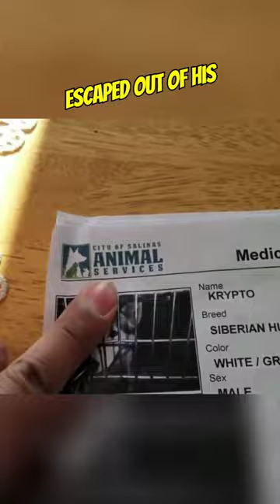REUNITED: Siberian Husky CRYIES After Being Booked Out of Jail! 👏❤️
We upload shorts daily to help brighten up your week.

Sincerely, 😉
LanceShorts Team

Title: REUNITED: Siberian Husky Breaks Down CRYING After Being Booked Out of Jail!
Creator: @KzEProduction